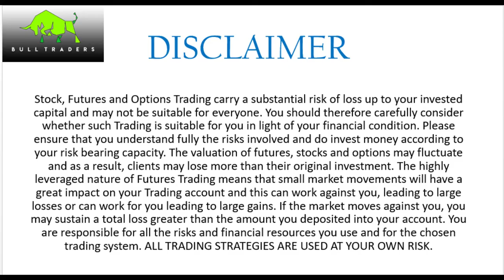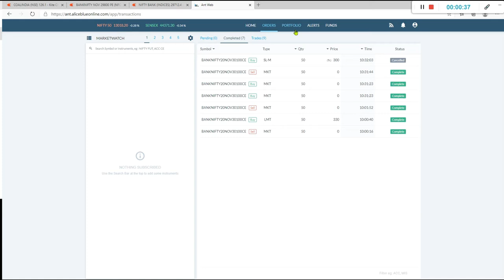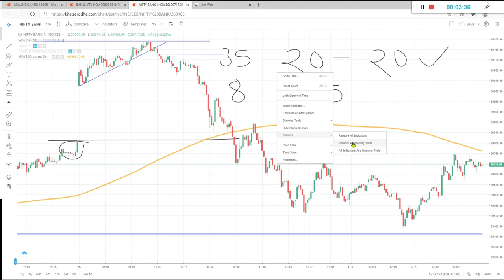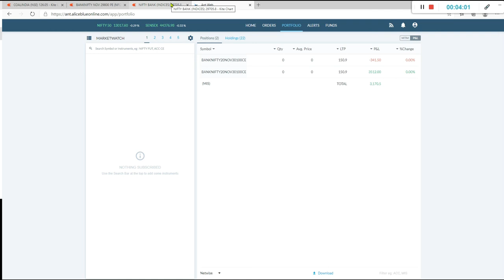|| LIVE INTRDAY TRADING || PROFITS RS 3000 || BANKNIFTY || 2020 ||